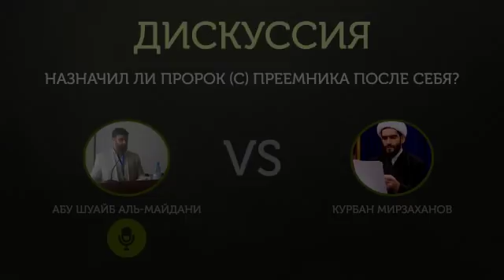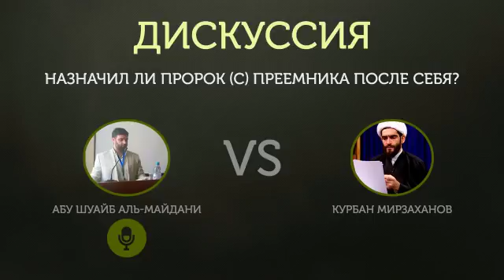#9 Ответ др. Абу Шуайба (халифа назначает только Аллах). Назначил ли Пророк (с) преемника?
Ответ др. Абу Шуайба Аль-Майдани Курбану Мирзаханову.
Назначил ли Пророк (с) преемника? Доктор Абу Шуайб Аль-Майдани vs Курбан Мирзаханов